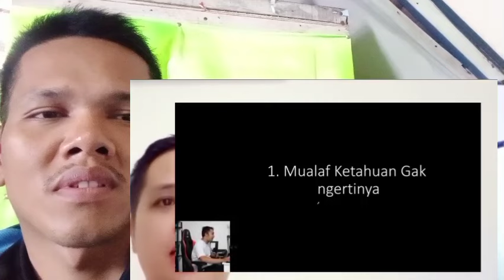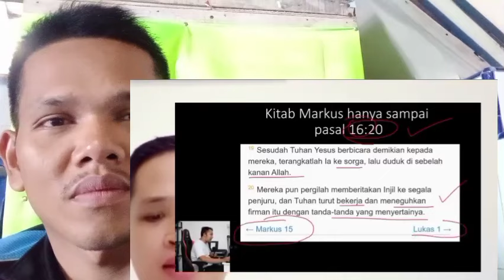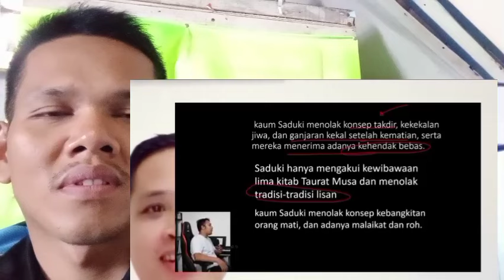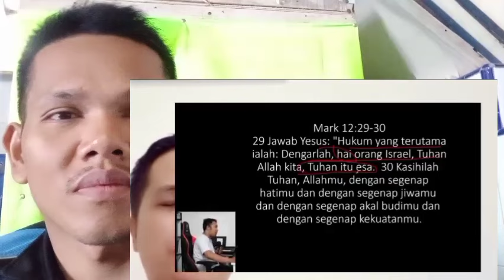GEG3R,LIHAT NG3RI NASIB USTADZ INI USAI BERANI BAHAS ALKITAB DENGAN SEMBAR4NG4N.GAK TEG4 LIHAT NYA 😱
dan bagi saudara yg tergerak mendukung Pelayanan TV KABAR BAIk
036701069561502